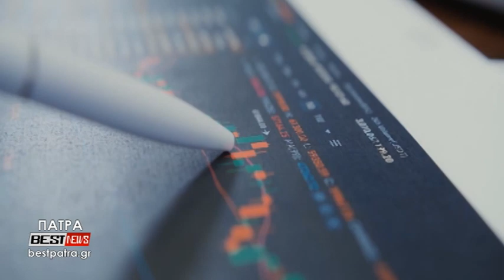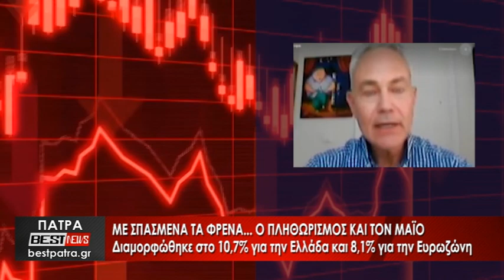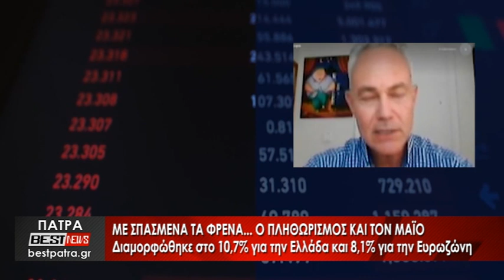Με σπασμένα τα φρένα... ο πληθωρισμός και τον Μάιο - Δείτε το ρεπορτάζ